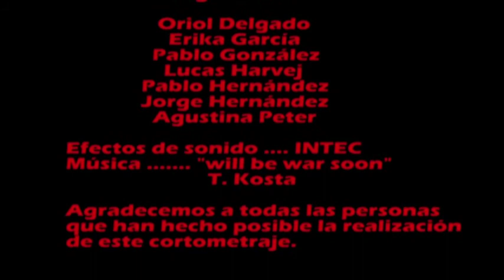Conciencia Colectiva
CEIP LA ESTRELLA
Primaria

SINOPSIS:
Se trata de una breve historia acerca de la repercusión global que el terrorismo tiene sobre los seres humanos, lo sufran de forma directa o indirecta. Nos trasmite la idea de que, independientemente de la cultura, etnia o lugar donde se habite, la consecuencias de un atentado, para la conciencia del ser humano, son las mismas.

Cortometraje presentado al Festival Educativo de Cine CINEDFEST